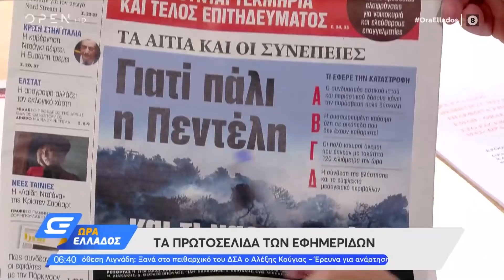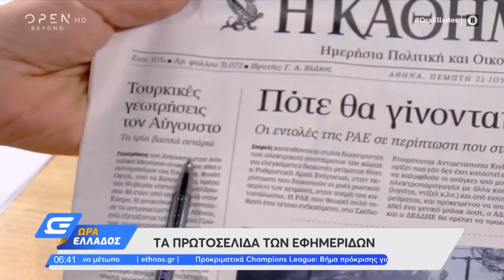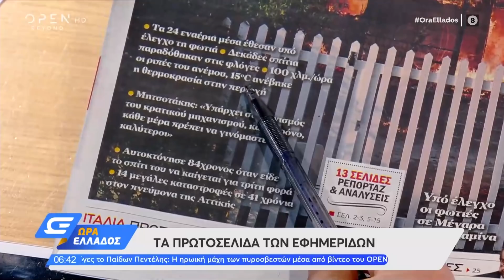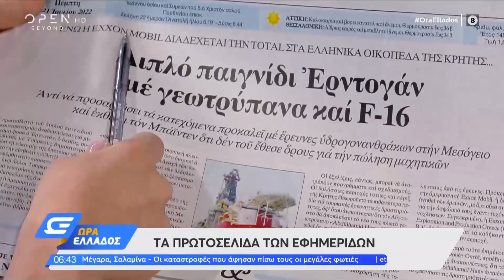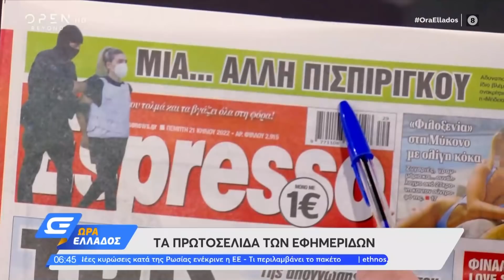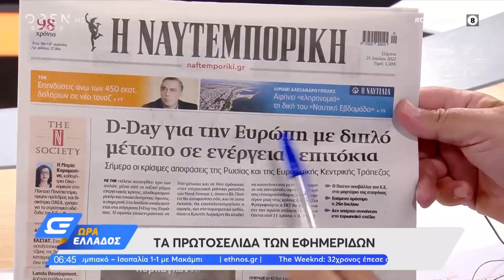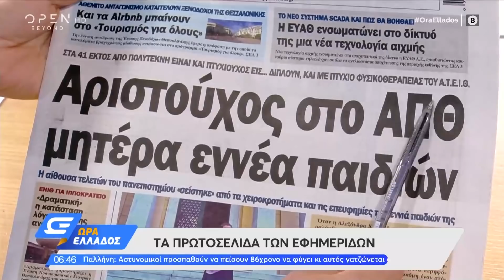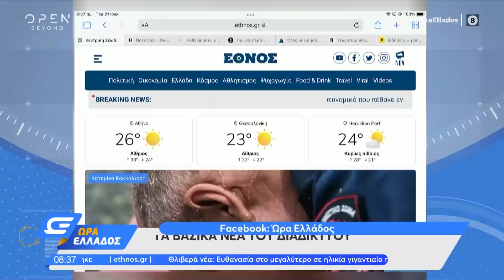Ώρα Ελλάδος 21/7/2022 | OPEN TV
Γίνετε μέλος στο κανάλι του OPEN για να αποκτήσετε πρόσβαση σε προνόμια:
Οι μεγάλες πυρκαγιές στην Πεντέλη και τα Μέγαρα και ό,τι άφησαν πίσω τους ήταν στην κορυφή της επικαιρότητας. Ο Ε. Λέκκας και η Χρ. Θεοχάρη μίλησαν για το επίπεδο πρόληψης και τις ευθύνες που αναλογούν στον καθένα, ενώ παράλληλα κάτοικοι των περιοχών ανέφεραν πώς έσωσαν το σπίτι τους. Ο καθηγητής πνευμονολογίας Στυλιανός Λουκίδης είπε τι να προσέχουν όσοι βρίσκονται σε πληγείσες περιοχές και η καθηγήτρια επιδημιολογίας Αθηνά Λινού μίλησε για τον κορωνοϊό. Ακόμα, ο βουλευτής της ΝΔ Κωνσταντίνος Κυρανάκης, η βουλευτής του ΣΥΡΙΖΑ Δώρα Αυγέρη και ο εκπρόσωπος Τύπου του ΠΑΣΟΚ-ΚΙΝ.ΑΛ Δημήτρης Μάντζος αντιπαρατέθηκαν για την πυρκαγιά και ο Τουρκολόγος-νομικός Δ. Σταθακόπουλος αναφέρθηκε στις εξελίξεις στα ελληνοτουρκικά.